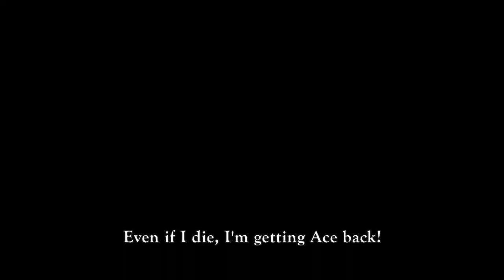One Piece: Pirate Warriors - E3 2012 Trailer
One Piece: Pirate Warriors
Platforms: PlayStation Network (US) PlayStation 3 (EU)
Publisher: Namco Bandai
Developer: Omega Force